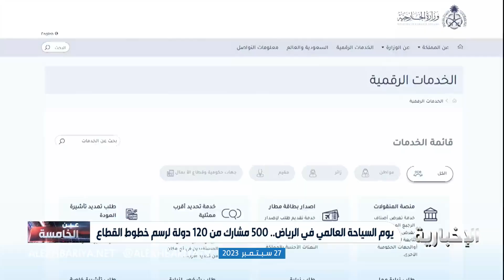للمرة الأولى في الرياض.. المملكة تستضيف يوم السياحة العالمي